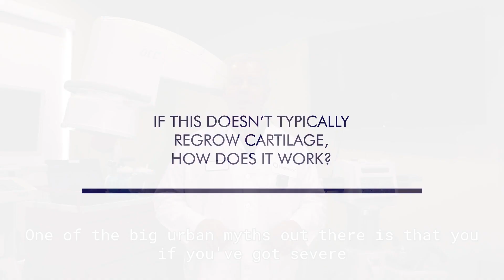How does this work if this typically doesn't regrow cartilage?